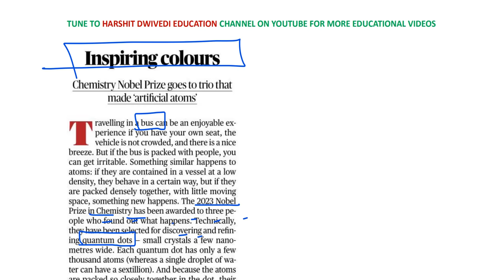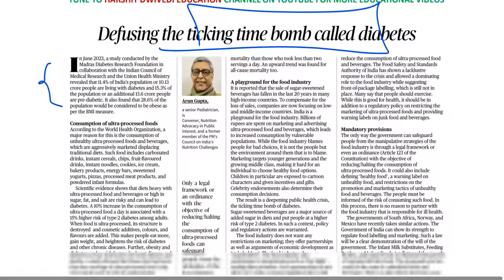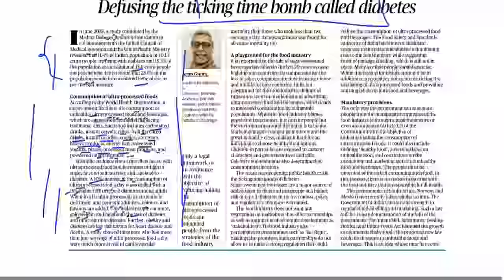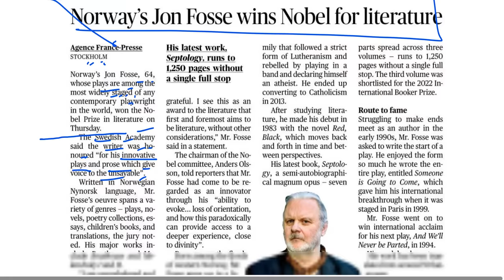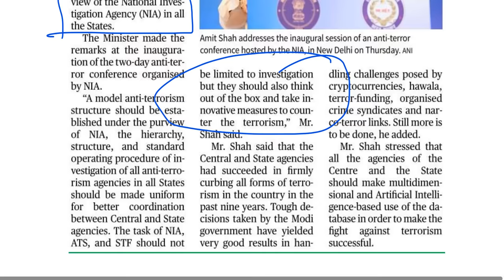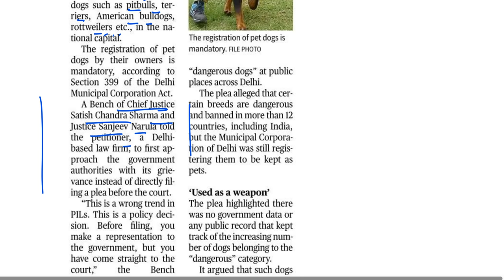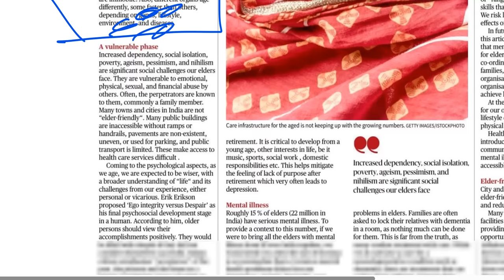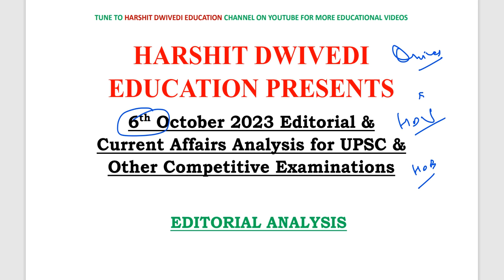6th October 2023-The Hindu Editorial Analysis+Daily General Awareness Articles by Harshit Dwivedi